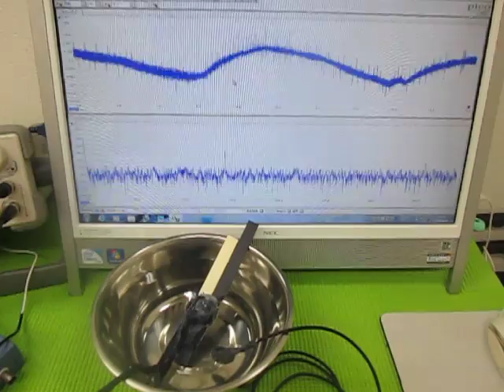超音波（発振制御）プローブ （超音波システム研究所 ultrasonic-labo）